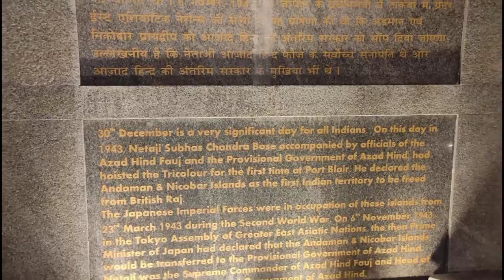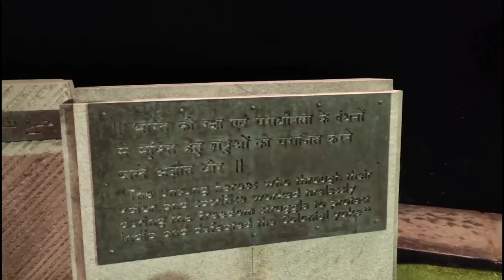ᖴᒪᗩG ᑭOIᑎT Iᑎ ᑭOᖇT ᗷᒪᗩIᖇ || SOᑌTᕼ ᗩᑎᗪᗩᗰᗩᑎ || ᗷISᗯᗩᒍIT ᗪᗩS official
ᗯEᒪᑕOᗰE TO ᗰY ᑕᕼᗩᑎᑎEᒪ

ᗷISᗯᗩᒍIT ᗪᗩS OᖴᖴIᑕIᗩᒪ

ᑭᒪEᗩSE ᗯᗩTᑕᕼ ᗰY ᐯIᗪEOS ᒪIKE SᕼᗩᖇE ᗩᑎᗪ SᑌᗷSᑕᖇIᗷE TO ᗰY ᑕᕼᗩᑎᑎEᒪ

TᕼᗩᑎK YOᑌ ᗩᒪᒪ